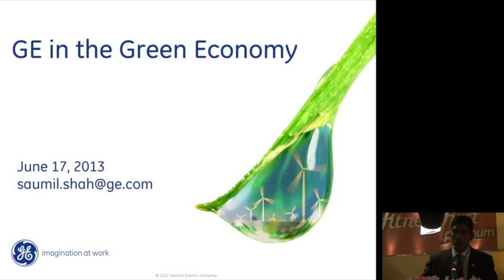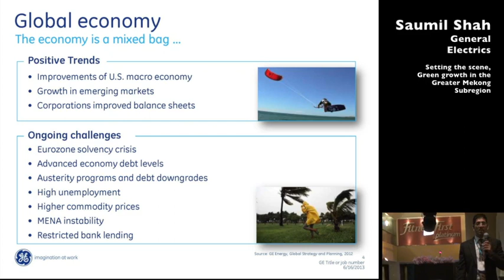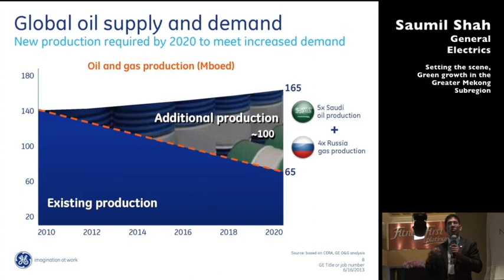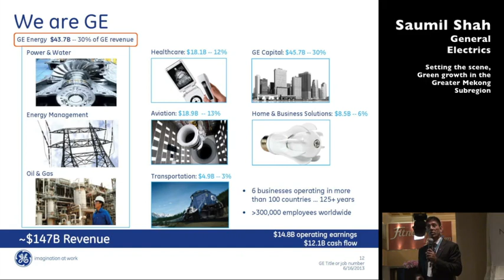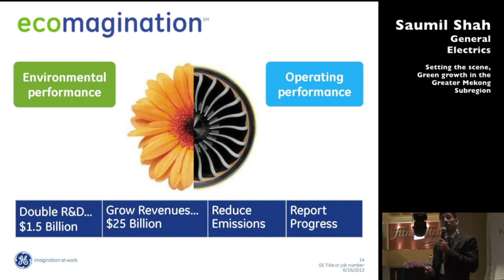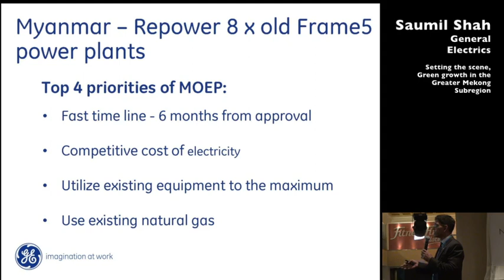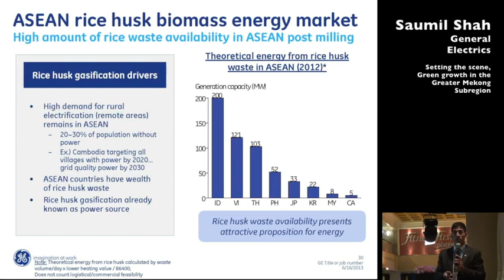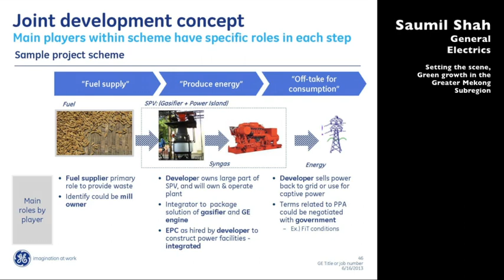Saumil Shah, General Electric - Green Growth in the Greater Mekong Subregion